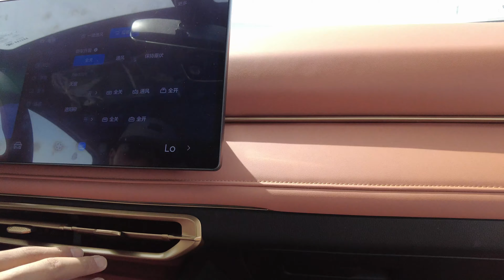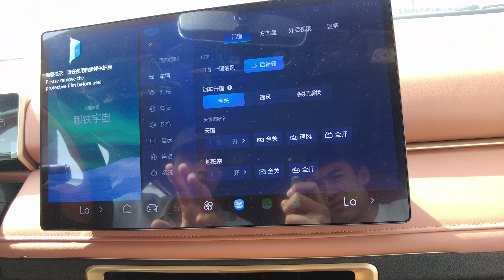NETA X toliq abzori narxi; 25 000$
Bu kanalda yangi avtolar haqida ma'lumot berib boramiz va narhlarini ham aytib boramiz!